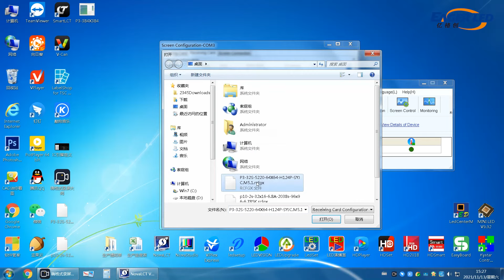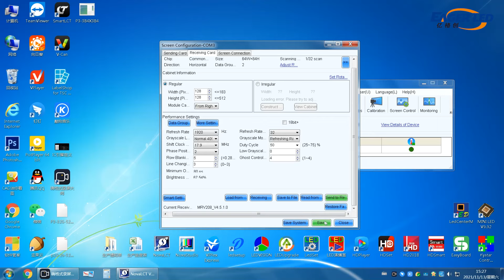How to Load Novastar RCFG RCFGX Files on NovaLCT Software?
This video shows how to load Novastar RCFG RCFGX files on NovaLCT software step by step.

Our company EagerLED produces all kinds of rental LED displays and advertising LED screens. We will try our best to meet your requirements.